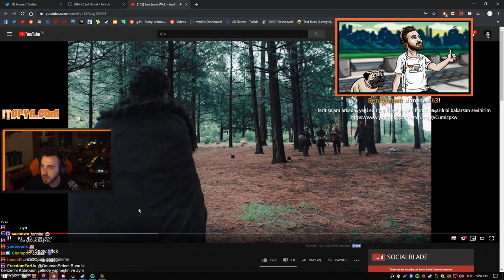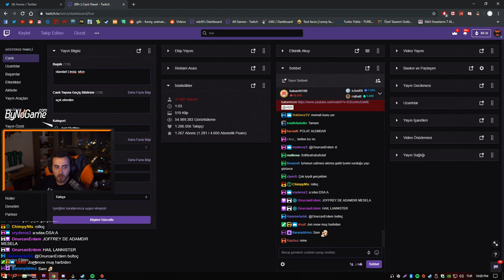WtcN - John Snow Wick İzliyor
Twitch Edits-Yayın Anları-Video Edits